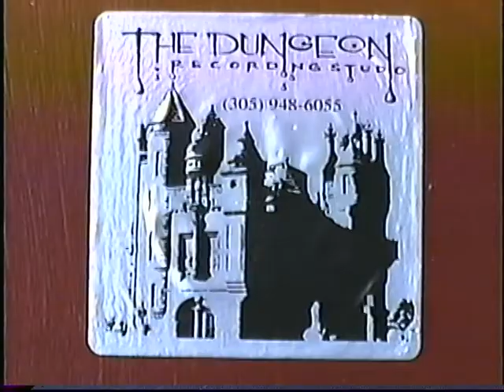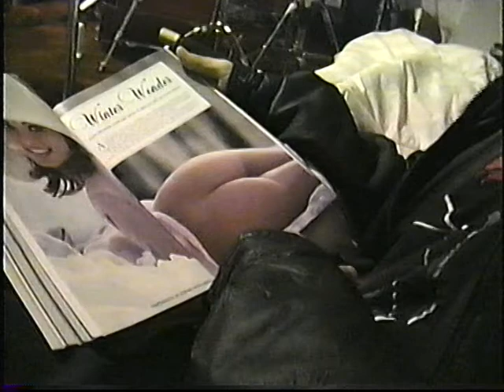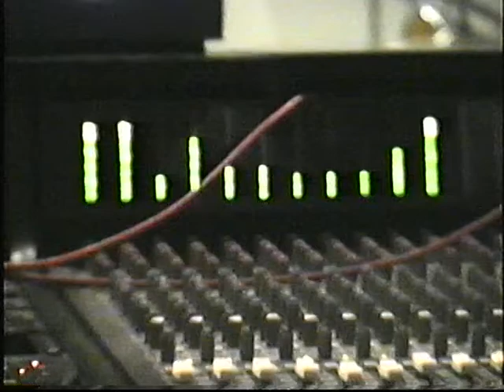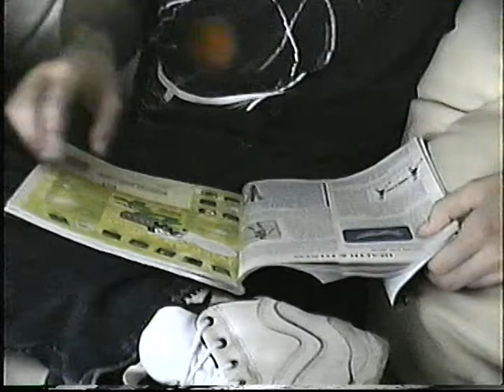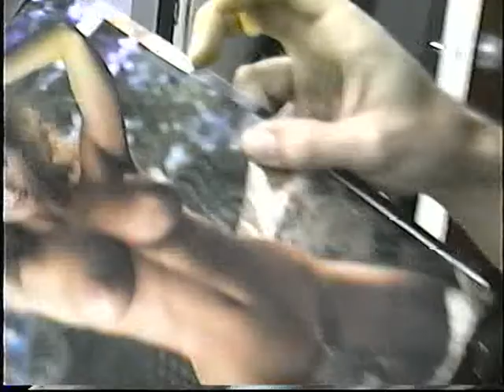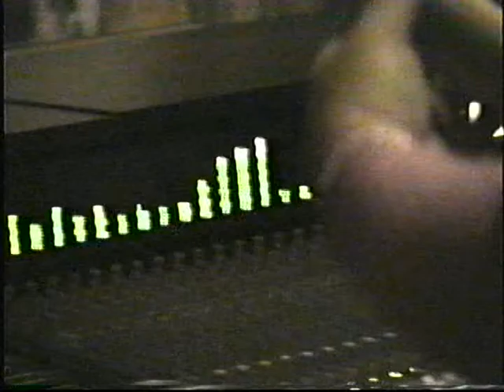Hibernus Mortis at Dungeon Recording Studios & Roxy Show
Hibernus Mortis recording Into The Thresholds Of Dead Winter (1998) at The Dungeon Recording Studio. Live show at the Roxy in Ft. Lauderdale

Hibernus Mortis:
Vocals: Adam Fleury
Guitar: Ralf Varela
Guitar: Doug Humlack
Bass: Yasser Morales
Drums: Cesar Placeres